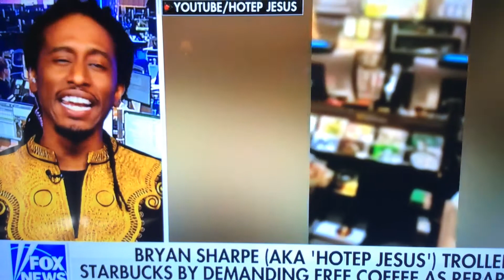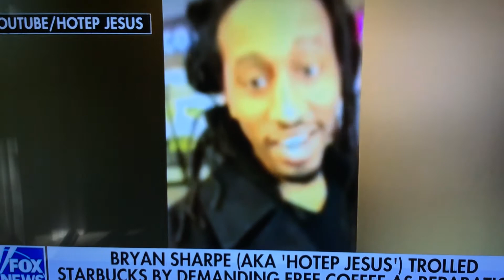They're handing out free coffee as reparations now?